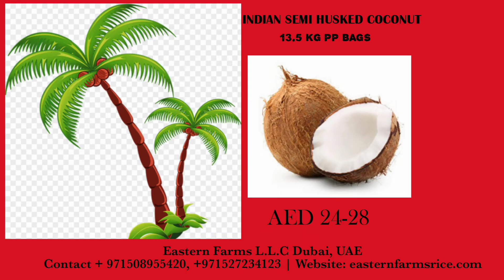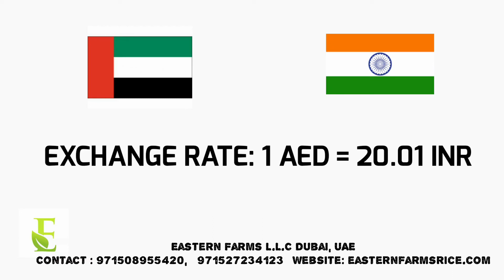AL AWEER MARKET DUBAI WHOLESALE PRICE 13-09-2020| EASTERN FARMS LLC | INDIAN FRUITS & VEGETABLES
दुबई मार्केट का डेली भाव फ्रूट्स एंड वेजिटेबल्स

Eastern Farms India